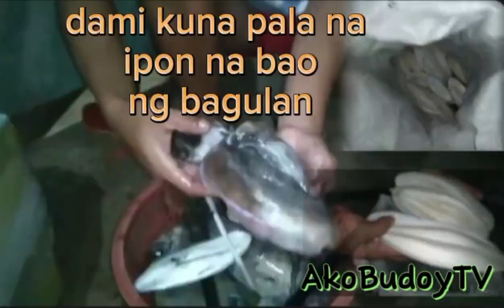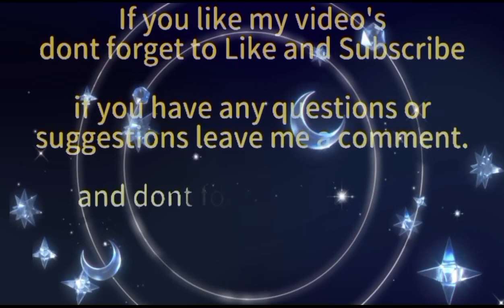Paano magandang tiknik pag tanggal sa bao ng bagulan?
Paano magandang tiknik pag tanggal sa bao ng bagulan? dami na pala nating na inpon na bao ng pagulan mga kahirap.